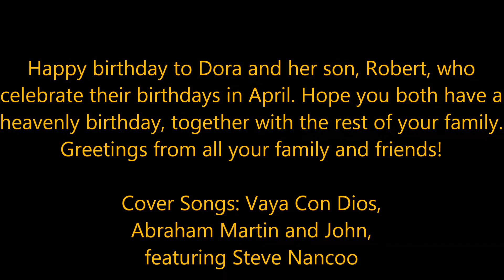HAPPY BIRTHDAY DORA and ROBERT NANCOO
Happy birthday to Dora and her son, Robert, who
celebrate their birthdays in April. Hope you both have a
heavenly birthday, together with the rest of your family.
Greetings from all your family and friends!

Cover Songs: Vaya Con Dios,
Abraham Martin and John,
featuring Steve Nancoo